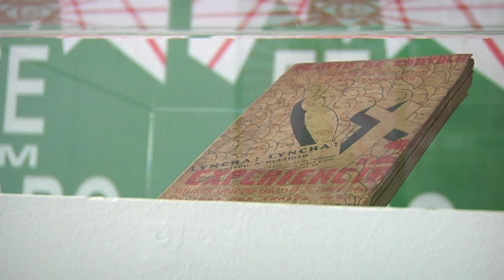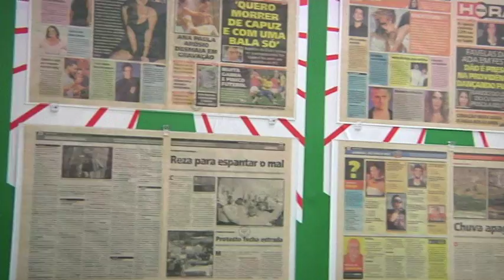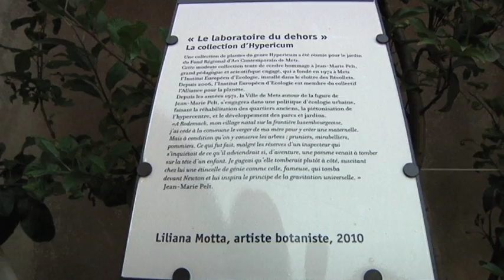Le mag culturel - "Volando Hacia La Tierra - Frac Lorraine"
Le mag culturel du Grand Rendez-Vous - Mirabelle TV.
Exposition "Volando Hacia La Tierra" - Frac Lorraine - Metz.
Reportage : Alicia Hiblot
(Septembre 2010)